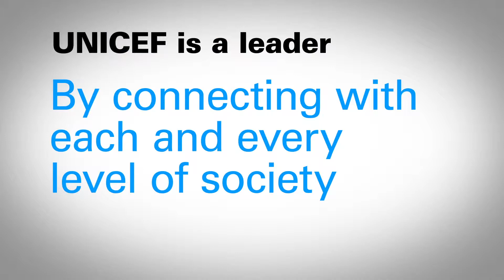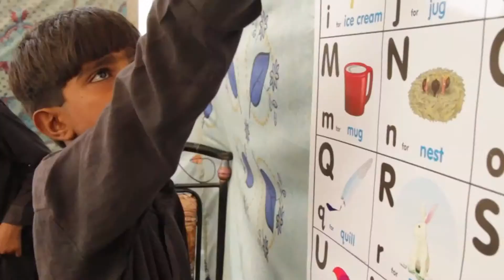Gyermekek védelme | UNICEF Magyarország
Te mit tennél, ha hat évesen nem lenne otthonod és elveszítenéd a szüleid?
Az élet nagyon félelmetes, ha nincs senki, aki gondoskodna rólad.A túlélés mindennapi kérdés.Számtalan okból kerülhetnek gyermekek az utcára a világ minden részén.Ilyen például a háború, a szülők elvesztése, a szegénység. Ezek hatására a sebezhető gyermekek könnyen az erőszak és kizsákmányolás áldozataivá válhatnak.
Az UNCEF elkötelezett  egy biztonságos környezet megteremtésében a gyermekek számára.
Hogy mindez mit jelent?

Mindenekelőtt azt, hogy a kormányok megfelelő törvényekben biztosítsák a gyermekek védelmét az erőszaktól és kizsákmányolástól, továbbá hatékony szolgáltatásokat nyújtsanak a családoknak és közösségeknek, annak érdekében, hogy a gyermekek megfelelő táplálásban részesüljenek, érvényesüljenek alapvető jogaik.

Továbbá fontosnak tartjuk az olyan szokások és gyakorlatok megváltoztatását mint például a korai házasságkötés, amely sérti a gyermekjogokat.

Az UNICEF vezető szerepet tölt be az ilyen biztonságos környezet megteremtésében azáltal, hogy a társadalom minden szintjével a nemzeti kormányoktól kezdve a rendőrökön és tanárokon keresztül a gyermekekig és szüleikig kapcsolatokat épít ki.
Mindenki egyaránt számít a megoldásban.

A különböző szereplők bevonásával az UNICEF képes megvédeni a gyermekeket az emberkereskedelemtől, a gyermekmunkától és a háborúk következményeitől.
Biztosak vagyunk abban, hogy ez hosszú távú változást eredményezhet. A gyermekek esélyt kapnak a tanulásra és egy szebb jövőre.

Fontos hogy a gyermeke olyan környezetben éljenek amely megvédi őket ezektől a veszélyektől és lehetőséget ad arra hogy ezek a gyerekek is egy nap szülők legyenek, tisztes polgárok és hasznos tagjai a társadalomnak.
Shininek és barátjának az UNICEF jóvoltából már nem kell többet az utcán lakniuk iskolába járhatnak és kilátásuk van egy szebb jövőre.

Az UNICEF egyrészt azért dolgozik, hogy jobban megismerhetővé váljanak azok a tényezők, amelyek hatására a gyermekek kockázatnak vannak kitéve, másrészt pedig azért, hogy átfogó megoldások szülessenek a gyermekek boldogabb, egészségesebb és biztonságosabb jövője érdekében.

Az UNICEF befolyása révén képes mindezt elérni, hiszen minden gyermeknek -- kivétel nélkül -- joga van a védelemhez